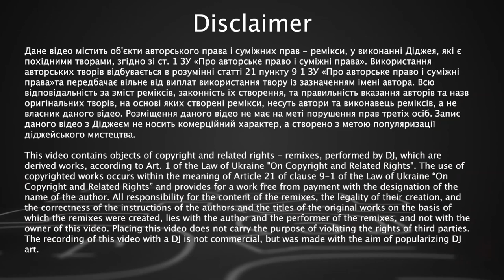CHERRY (UA) - Live @ Radio Intense 06.06.2019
With regular live streams of DJ sets including a wide range of new electronic music (Techno, House,
Progressive, Melodic techno, minimal techno, Tech-House, Trance), our ambition is to bring our audience as close as possible to their favorite artists.